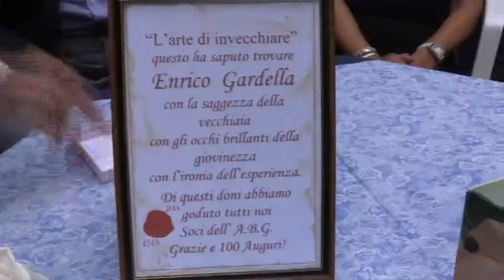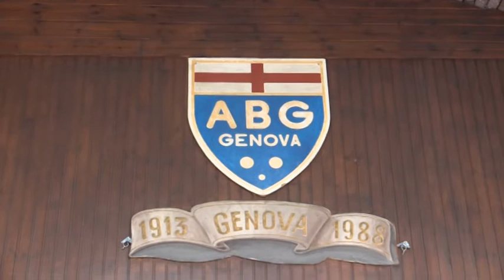100 candeline per Enrico Gardella. Socio storico dell'ABG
Un anno fa la società Associazione Bocciofila Genovese raggiungeva il traguardo dei suoi 100 anni di storia e di successi. Oggi spetta al socio Enrico Gardella festeggiare il suo Centenario. Sentiamo le sue emozioni e i suoi ricordi ai nostri microfoni, assieme al presidente ABG Enrico Gardella.